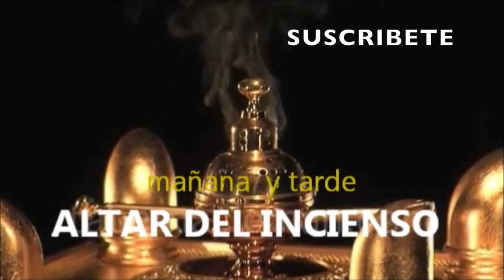Oracion de Isaac de la Minja - Bereshit 24:62